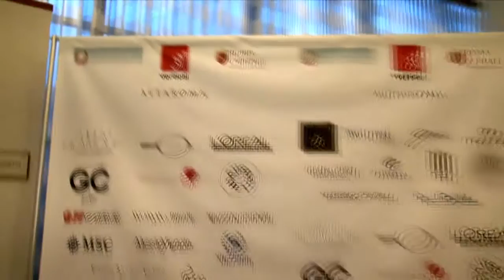Tamara Mena Interviews at Modelle Rotelle- Trailer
Overview of the revolutionary high fashion show, Modelle & Rotelle, in Rome, Italy, integrating models in wheelchairs and stand-up models. Vertical Foundation created this event and on its second year, Tamara Mena hosts this special interview. Tamara Mena covers the full event with exclusive interviews backstage, behind-the-scenes footage and much more.